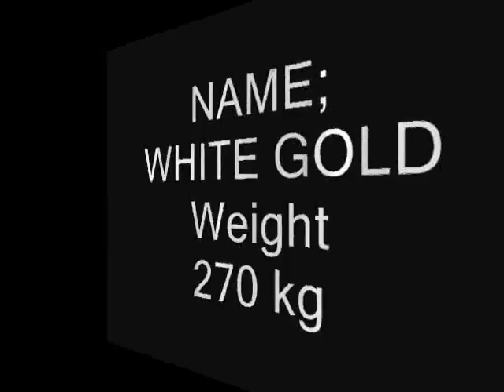akmal mugsi 2011